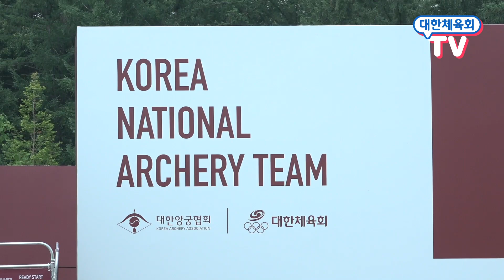진천에 울려퍼진 기합 (feat. 올림픽 나가는 고등학생)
일주일 앞으로 다가온 2020 도쿄올림픽!
코로나 19 악조건 속에서도 묵묵히 땀 흘리고 있는 국가대표 선수들😍
이제 결전의 시간이 다가옵니다
대한민국 국가대표 파이팅!